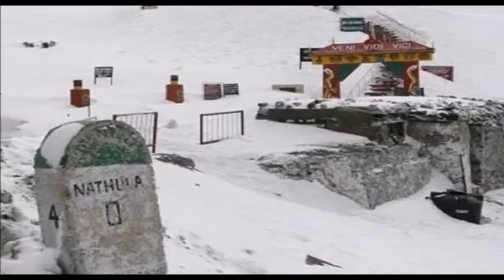भारत का ये शहर सफाई के लिए है मशहूर, इन 6 चीजों की वजह से हर कोई यहां जाना जाता है